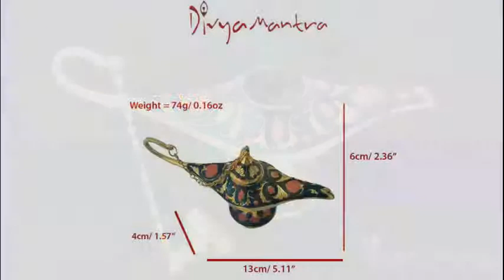Divya Mantra Metal Aladdin's Lamp Home Decoration Showpiece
Buy Mantra Metal Aladdin's Lamp Home Decoration Showpiece On Special Price